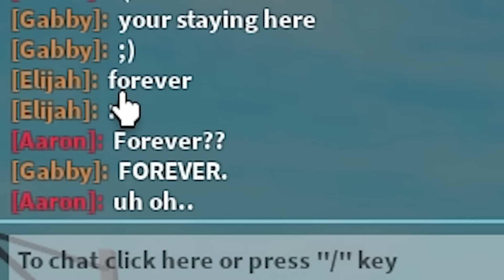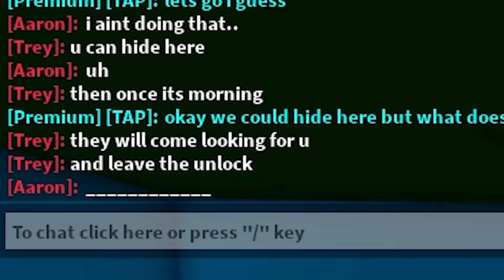I Found A Creepy DAYCARE.. So I Went UNDERCOVER! (Brookhaven RP)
so guys today i was in brookhaven when i saw this kid get lured into a daycare.. and then the owners of the daycare were being extremely creepy so i'm going to undercover to not only figure out what this is all about but HELP that kid..